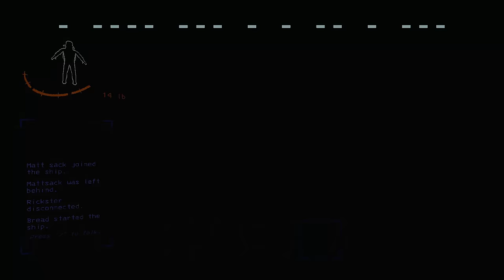Goofy Clips in Lethal Company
Clips video because I stayed up 36 hours straight for a stream.